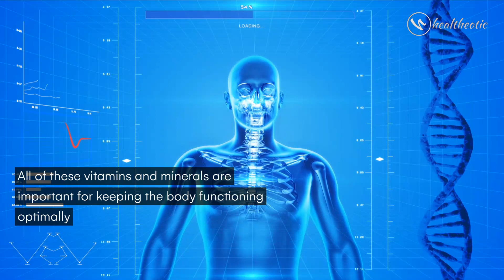Find Out the Surprising Benefits of Eating Persimmons!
Looking for some surprising benefits of Eating Persimmons? Check out this video for the lowdown on what you can expect from this healthy fruit!

Persimmons have a unique and delicious taste, and they come with the added bonus of being very nutritious. In recent years, persimmon has become more popular among health-conscious individuals. This is due to the fact that there are many nutritional benefits associated with this fruit.

Let's take a closer look at some health benefits of persimmon.
Eating persimmons is a great way to add some healthy vitamins and minerals to your diet, and they're also a great source of antioxidants. In this video, we'll uncover some of the surprising benefits of eating persimmons, and show you how to prepare them in a variety of ways. So go ahead and give persimmons a try – you may be surprised at just how nutritious they are!